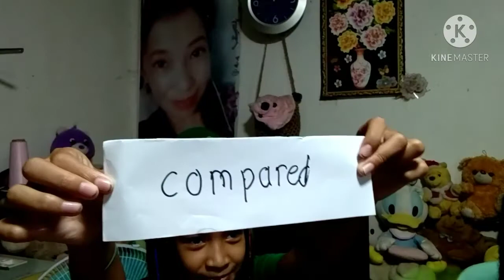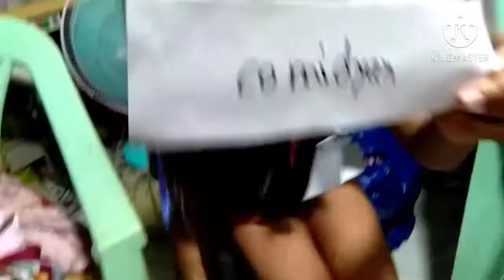Spelling bee challenge 2nd challenge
nagtanggal lang ng stress ang lola nyo...from maghapon na work...